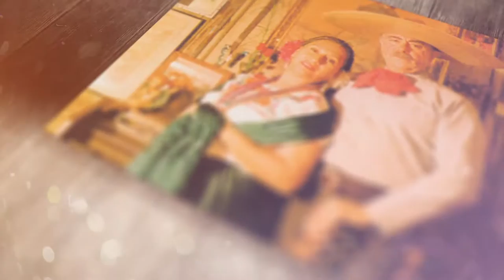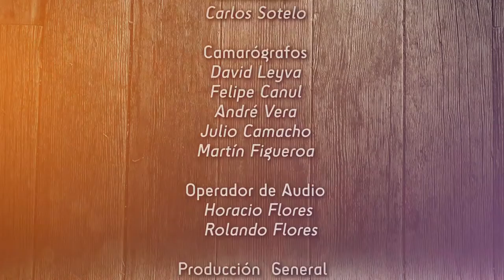Lo que ya no se canta - Cuando el destino (cap. 20)